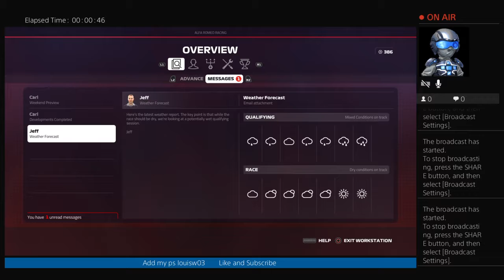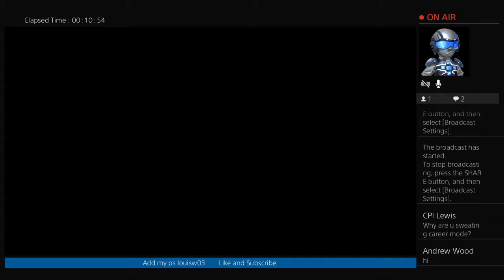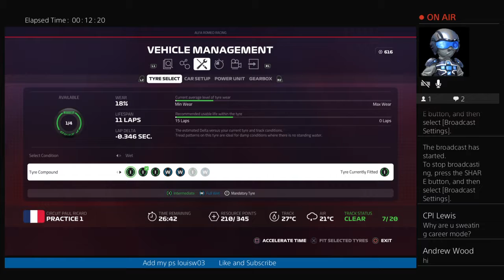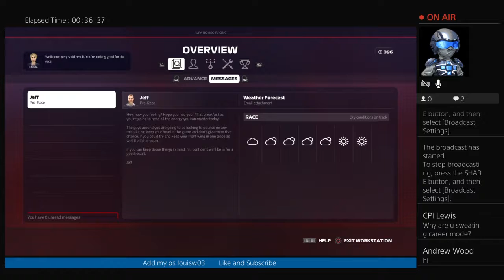Career Mode - Ep9 - R8